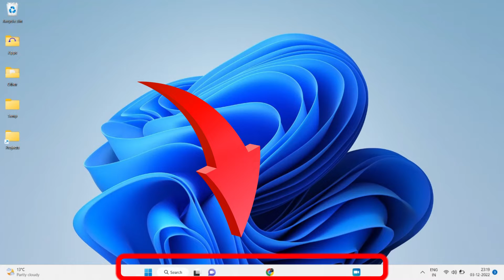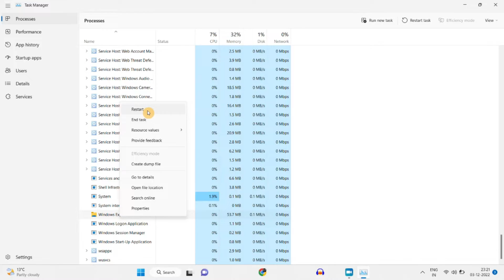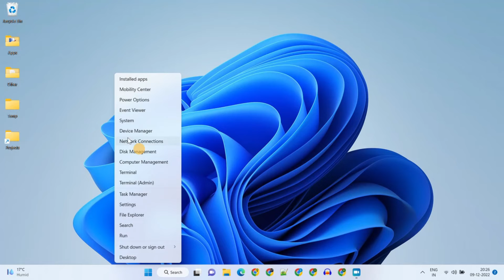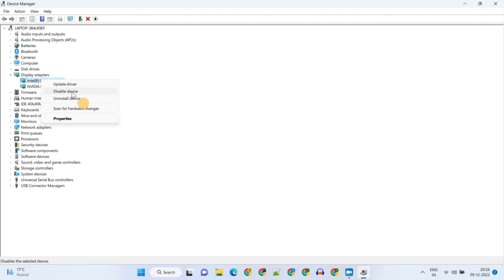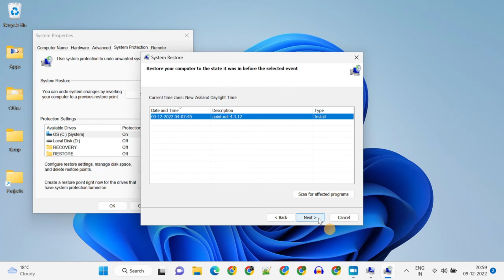Windows 11 Taskbar not showing Icons (Fix - any Windows PC or Laptop)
why is my taskbar not showing icons windows 11
windows 10 taskbar icons missing
taskbar icons not showing
task bar not showing icons
windows 11 taskbar not showing icons
windows 11 taskbar not working
windows 11 icons not showing on taskbar
start menu and taskbar disappeared windows 11
icons disappeared from taskbar windows 11
taskbar not showing icons windows 11
HP Lenovo Dell Acer Asus MSI
windows 11 taskbar
windows 11 taskbar icons
windows taskbar not showing icons
icons not showing on taskbar
windows 10 taskbar not showing icons
windows 10 taskbar icons not showing
windows task bar not loading
windows task bar not showing icons
windows taskbar icons gone
windows task bar gone
windows task bar disappeared
task bar icons disappeared
task bar disappeared
task bar not working
All the icons on my taskbar have disappeared
windows taskbar not working
windows taskbar
windows taskbar disappeared
windows taskbar not showing
windows taskbar loading
How do I restore the Microsoft Windows Taskbar and Start button
How do I fix the Windows 10 taskbar glitch?
How do I get my Windows 10 taskbar back to normal?
Windows 11 Taskbar is Not Working
Windows 10 Taskbar is Not Working
Taskbar Has Disappeared from the Desktop
taskbar missing windows 10
taskbar icons missing
taskbar icons not showing windows 10
windows taskbar missing
windows 7 taskbar missing
my taskbar is missing windows 10
windows 11
windows 10
windows 10 taskbar icons
taskbar windows 10
windows taskbar icons missing
hide unhide taskbar icons windows 10
IdeaPad, Legion, ThinkPad, ThinkBook, Yoga
Elitebook, Envy, Omen, Pavilion, ZBook, Spectre, Victus, ProBook, OmniBook
Alienware, G Series, Inspiron, Latitude, Precision, Vostro, XPS
Aspire, Enduro, Extensa, Ferrari, Nitro, Predator, Swift, Spin, Switch, TravelMate
ProArt, Zenbook, Aspire, Vivobook, Chromebook, ROG, TUF, ZEPHYRUS, Experbook, Transformer

Resource - Links and Commands
Solution 4. Please update Graphics Drivers.
Best Free Driver Updater for Windows 10/11

Additional Solutions:
6 - Delete IconCache from Your Computer:
Go to C:\Users\replace-your-user-name-here\AppData

7 - Reset Notification Area Icons Cache:
HKEY_CLASSES_ROOT
Local Settings
Software
Microsoft
CurrentVersion
TrayNotify

9 - Repair missing or corrupted system files:
chkdsk /f /r /x
sfc /scannow